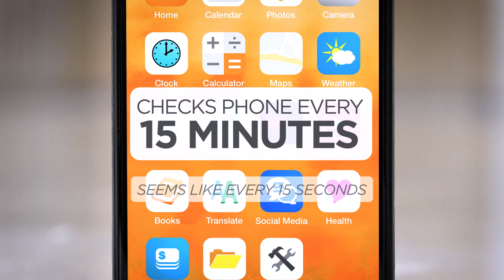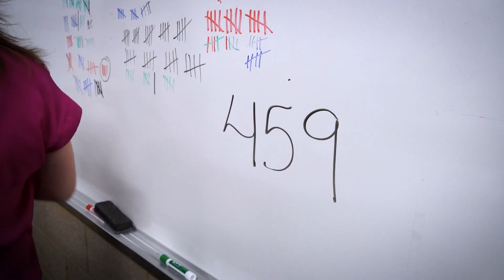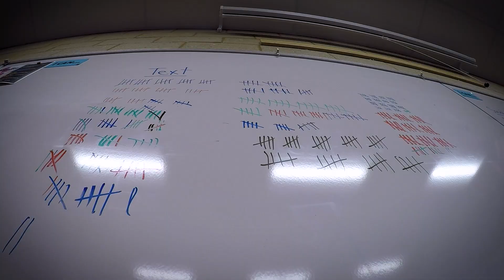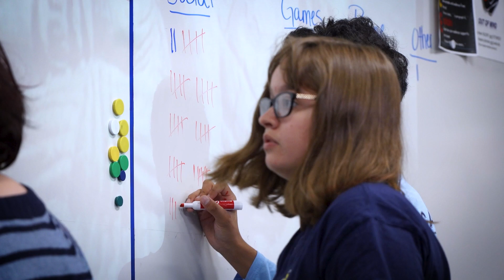Cell Phones in Class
If a room full of students turned on their cell phone notifications how many pings, blips and calls would the class get during one school period.
05/22